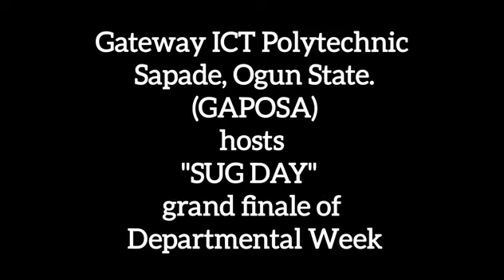SUG DAY 2022 of Gateway ICT Polytechnic Sapade on Alakada TV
Gateway ICT Polytechnic Sapade Ogun State (GAPOSA) holds SUG Day Celebration as the grand finale of the departmental week activities.
Various notable individuals were invited to speak at the event